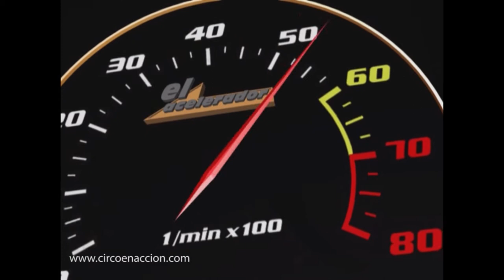Circo en Accion - Apertura de Remoto Descontrol